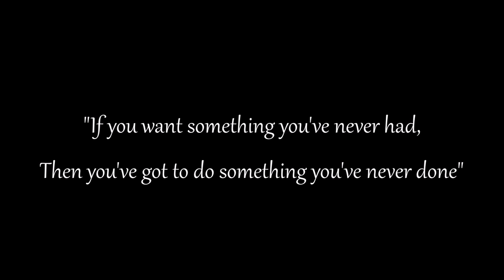Coming of Age Movie Montage - Smile by Mikky Ekko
This is a video I put together with a montage of my favorite coming of age stories (including 500 Days of Summer) to the song Smile by Mikky Ekko